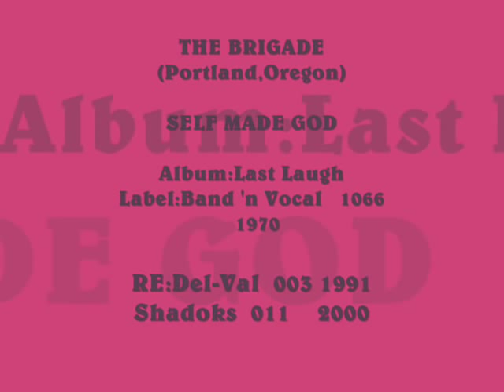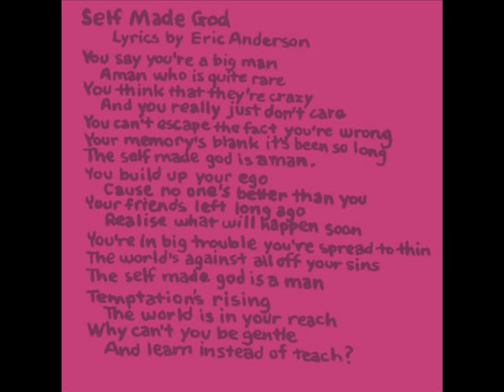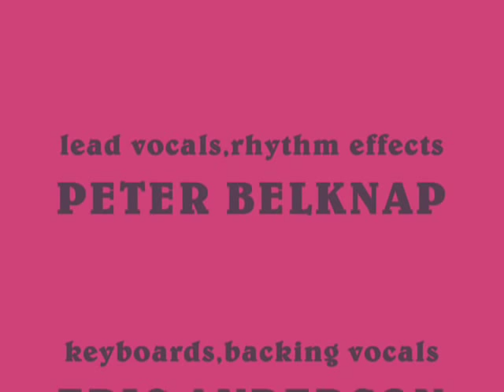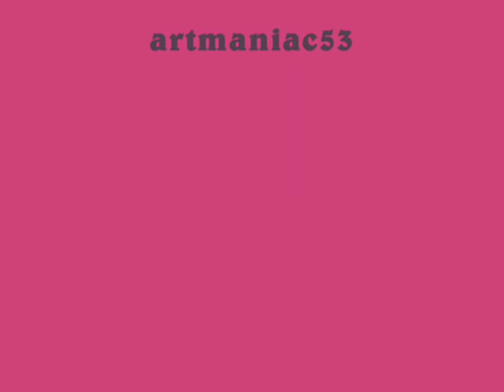The Brigade - Self Made God - 1970 (from vinyl)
A Fantastic Psychedelic song by an obscure band from Portland Oregon called '' The Brigade''
Their LP is very-very rare and you need thousands dollars to obtain one!
Del-Val and Shadocks reissues(Shadoks LP & CD ) is the only way to have this incredible psychedelic album!
Enjoy this fantastic psychedelic song!